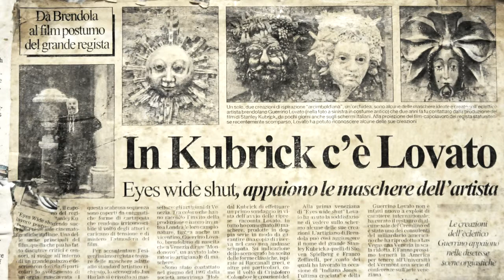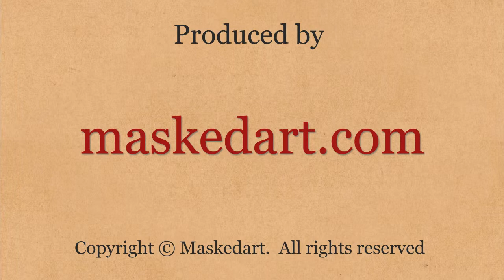"Eyes Wide Shut" Original Mask - Archaic Sun - by Mondonovo Maschere - Venice - Maskedart.com - eng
The face of this Archaic Sun framed by golden rays laying on a blue atmosphere is an amazing and decorative mask that became a movie star. It was used in the film "Eyes Wide Shut" by Stanley Kubrick in the scene of the orgy.

Mask details:
Author: Guerrino Lovato
Handcrafted in: Venice, Italy
Material: original venetian papier mâché